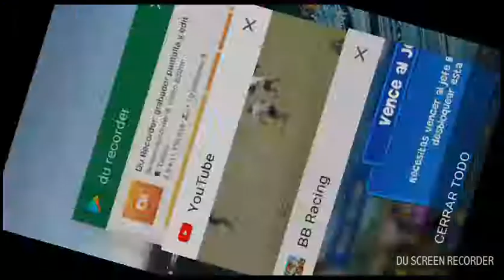Venci al JEFE/BEACH BUGGY RACING TOMICRACK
Grabado por Du Recorder juego BEACH BUGGY RACING